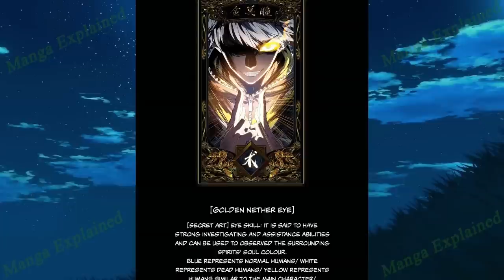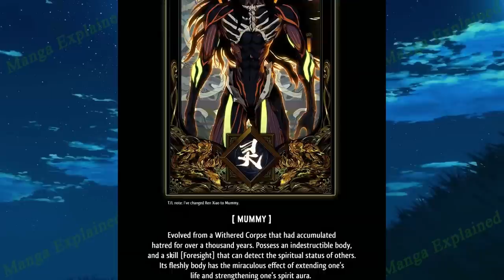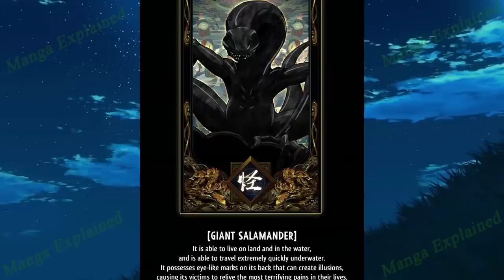She Collides with a Ghost While Riding a Motorcycle, Gets Possessed by a Superpowered Evil Spirit!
Name: Formless Form